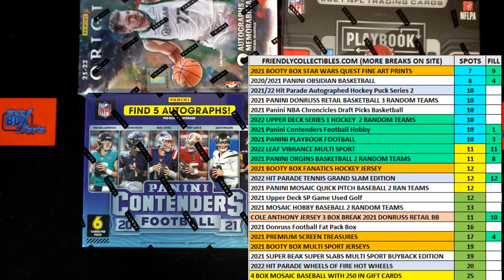2021 Panini Contenders Football Hobby FILL A ID 21CONTENDERSFB107